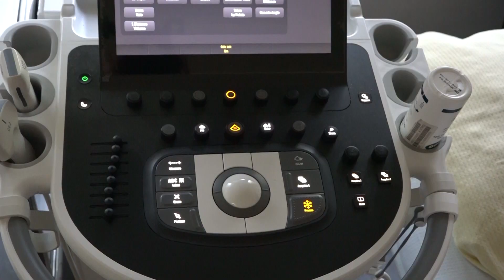TV Telemark - NOVI ULTRAZVUČNI APARAT U OPŠTOJ BOLNICI U GORNJEM MILANOVCU 05 07 2023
Sa novim ultrazvučnim aparatom na odeljenju radiologije Opšte bolnice u Gornjem Milanovcu pokrivene su sve dijagnostičke procedure.